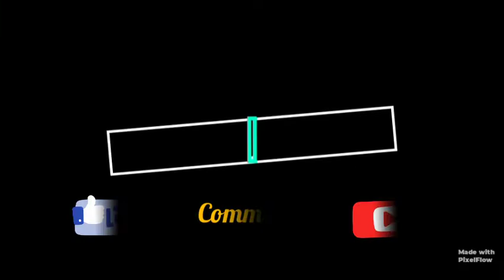সারাদিন শুধু কাজ আর কাজ আর ভালো লাগেনা 😔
কিছু স্বপ্ন থাকে কিছু আ‌শা থাকে যা পূর্ণতা পাক আর না পাক, স্বপ্ন গুলো নিয়ে ভাবতে খুব ভালো লাগে,নতুন আশা নিয়ে বাঁচতে খুব ভালো লাগে।।"

আমি শিপ্রা চন্দ পাল,একজন গৃহিণী।বই পড়তে, রান্না করতে,গান শুনতে আমার খুব ভালো লাগে।নিজের প্রতিদিনের ভালো লাগার মুহূর্ত গুলি আমি তোমাদের সাথে আমার এই চ্যানেল "Shipra's Bengali Vlog"-এর মাধ্যমে তুলে ধরতে চাই..

ভালোবাসা নিও সব্বাই..♥